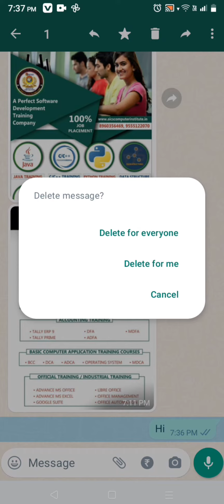Whatsapp message edit kaise kare chat Whatsapp deleted messages recovery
स्वागत है आप का

               हमारे चैनल पर निम्न जानकारी मिलेगी
                1√ कंप्यूटर की सभी जानकारी
                2√ मोबाइल की सभी जानकारी
                3√  इंटरनेट की सभी जानकारी
                4√  पैसे कैसे कमाए
                5√ ईकॉमर्स की सभी जानकारी
                6√ ऑनलाइन बिजनेस की सभी जानकारी
                7√ Messhoo की सभी जानकारी
                8√ Amzon की सभी जानकारी
                9√ Flipkart की सभी जानकारी
                10√ मोबाइल से पैसे कैसे कमाए सभी
                11√ लैपटॉप की सभी जानकारी